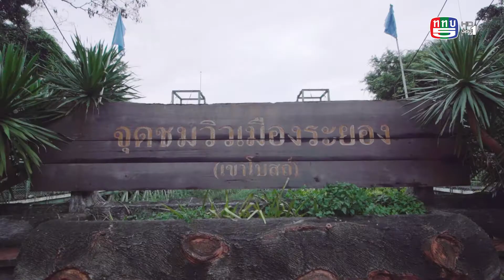เที่ยวไม่ซ้ำทาง EP42 - เที่ยวเชิงนิเวศที่พระสมุทรเจดีย์ (17 ต.ค. 2563) 3/3